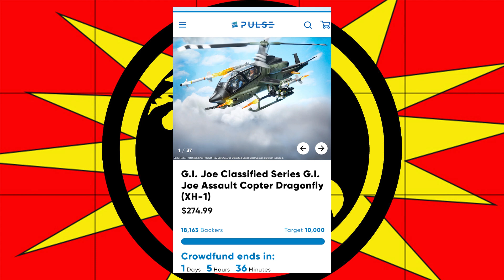What's Up Next for G.I. Joe + Scrap Iron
In this video I look ahead at the new Walmart exclusive G.I. Joe Classified figures as well as the SDCC Chuckles. It's a bit of grab bag, though. I also look at the new Scrap Iron figure and give my opinion, and I give a prediction for the 788 Fire Team!

And of course I drop a last minute HasLab update - we're almost there!

Also, check out my YouTube Shorts for some cool pics of Scrap Iron and Rock n' Roll!